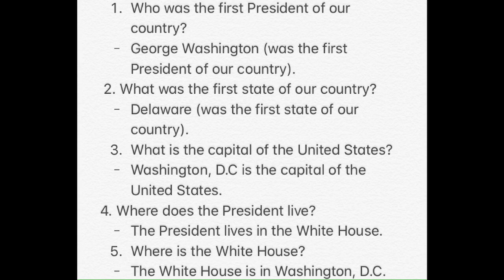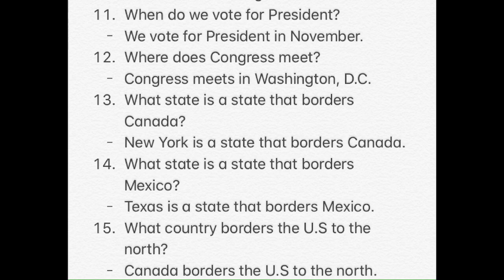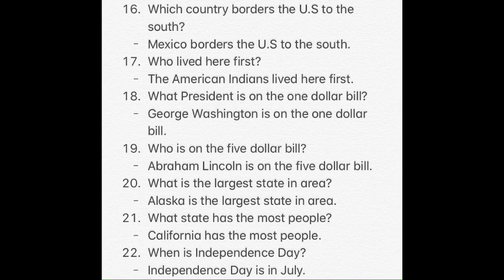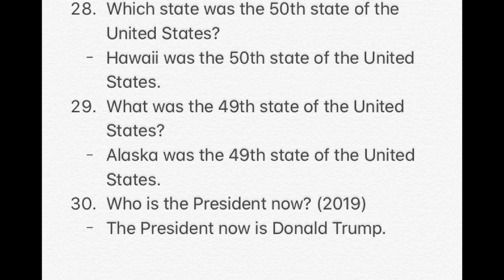TÀI LIỆU THI QUỐC TỊCH MỸ PHẦN ĐỌC-VIẾT